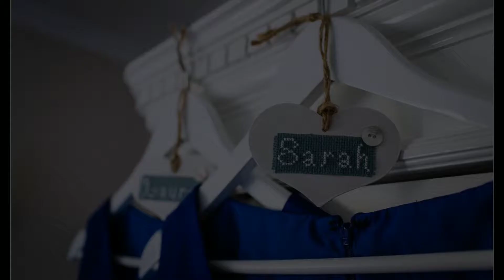2017 wedding photography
Wedding photography samples by GWS Photography. 2016 diary is nearly full... 2017 started to get busy too...
GWS Photography are one of Edinburgh & East Lothian's most popular wedding photographers.